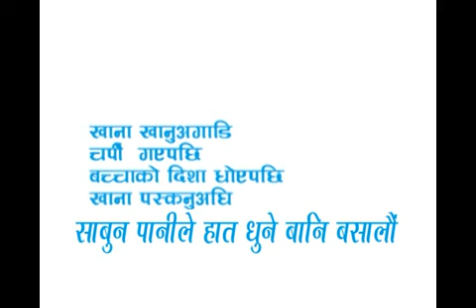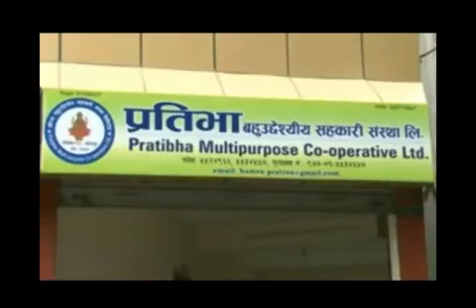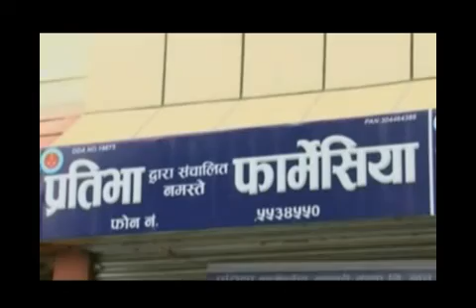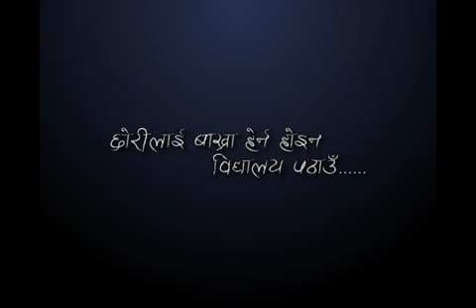Nepal Today [Episode_09]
its a development news  program